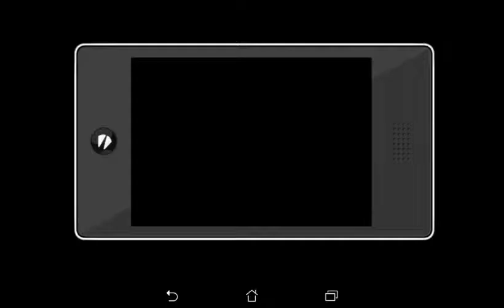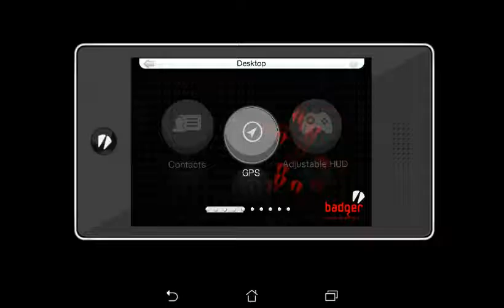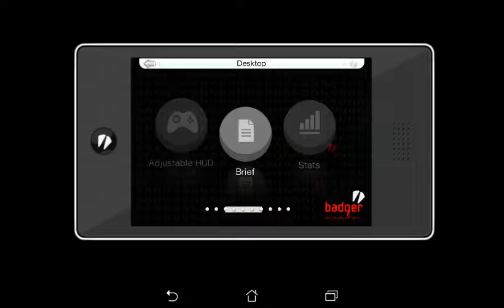The part 5 of Gta Ctw